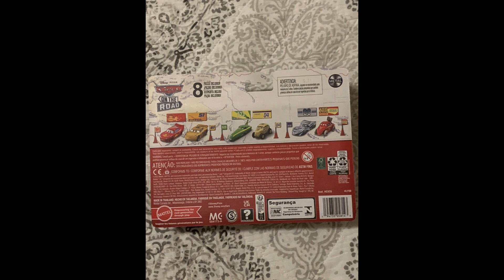Unexpected Found for Disney Pixar's Cars On The Road on eBay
It's All Real!
video was made with Clipchamp